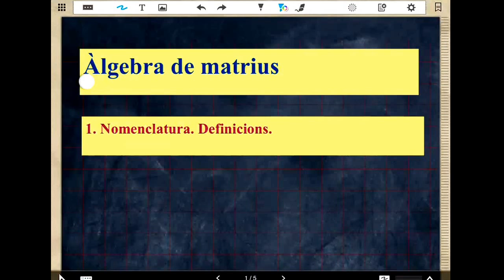2n BAT MATRIUS Apartat 1